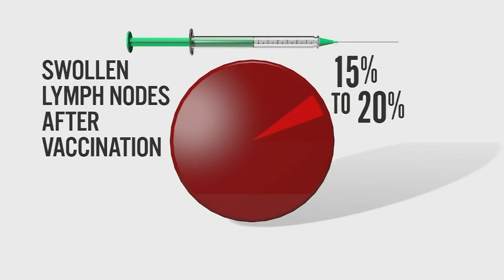Doctor says don't be alarmed by COVID-19 vaccine side effect that mirrors breast cancer symptom